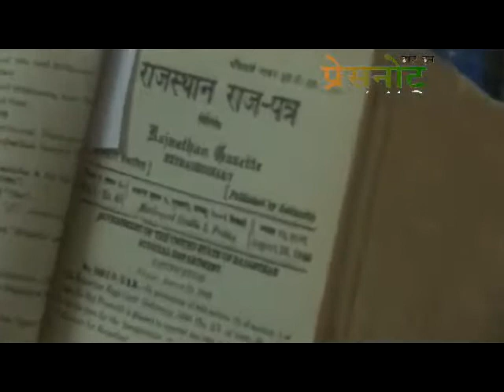Fact about HC